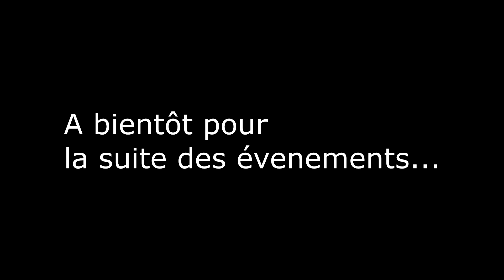[Total War Rome 2] Campagne de Rome, épisode 3 (FR)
Suite de la campagne avec Rome : DELENDA EST CARTHAGO !!
36:12 Le siège de Carthage !!!